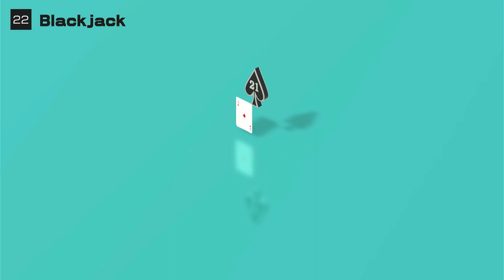Worldwide Classics Competition: Blackjack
Gambling without the real world consequences??? Erm...YES please!!!